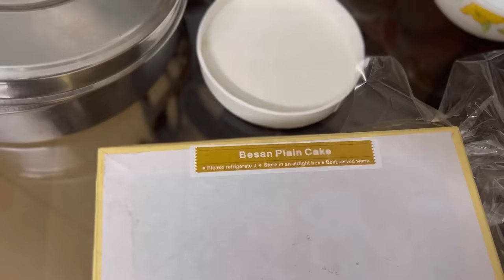Home vlog| Easy Dinner|Sindhu Krishna |Ahaana Krishna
Home Vlog#Garden#Dinner#sindhukrishna